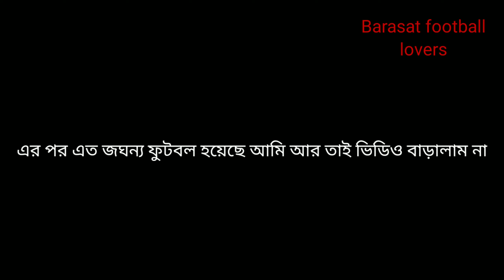isl ইস্টবেঙ্গল vs চেন্নাইন fc,জঘন্য রেজাল্ট ও পারফর্মেন্স এর জন্য বয়কটের ডাক সমর্থক দের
Minibar football tournament